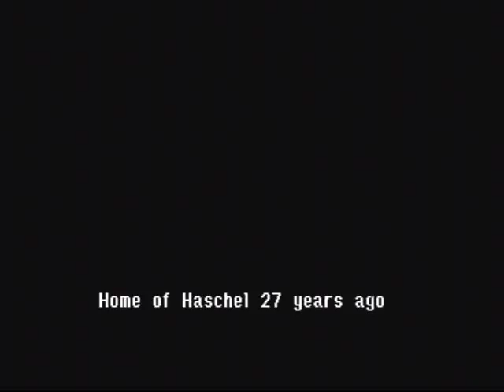Let's Play The Legend of Dragoon #32 - Kamuy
Our first excursion in the Evergreen Forest takes us to an optional battle against Kamuy, a wolf who was not always this large.  We must tame this wild beast to save a child.  Game made and published by Sony.